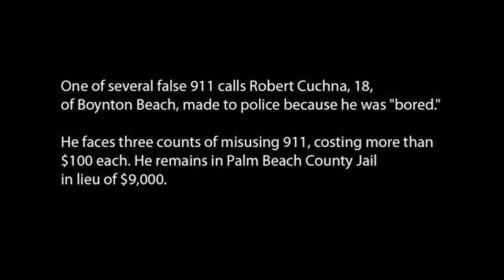Boynton man makes false 911 call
Robert Cuchna, 18, faces charges after he made false 911 calls because he was “bored and didn’t like his neighbors.”